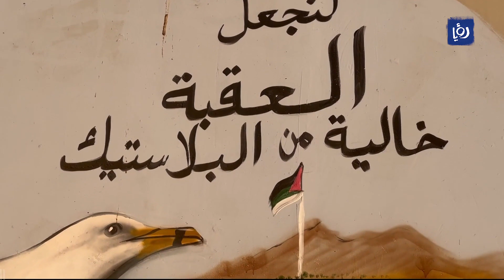العقبة جداريات فنية تعكس إرث وجمال البيئة البحرية للمدينة الساحلية في الأردن